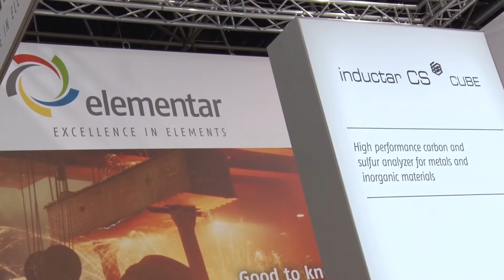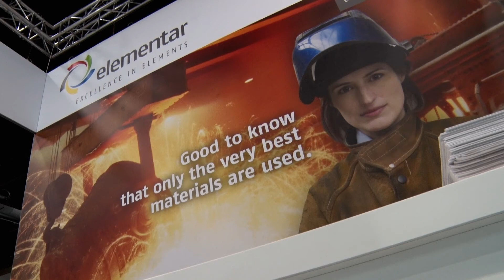Elementar at GIFA 2015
Elementar presented its new instrument line INDUCTAR® for the analysis of metals and inorganic materials at GIFA 2015 in Düsseldorf, Germany.